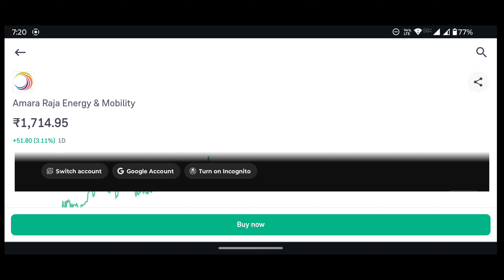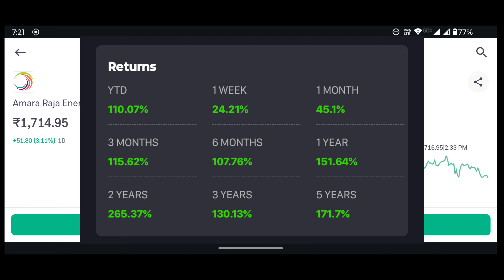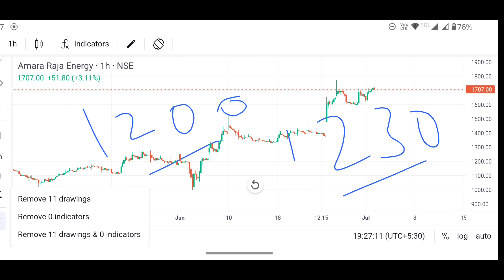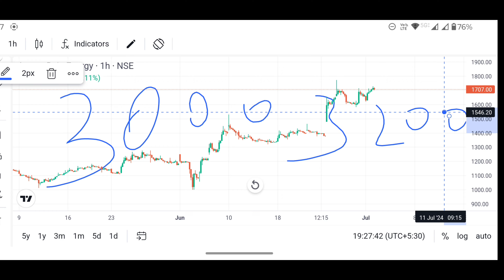AMARA RAJA BATTERIES SHARE LATEST NEWS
AMARA RAJA BATTERIES SHARE LATEST NEWS | AMARA RAJA BATTERIES SHARE

amara raja energy and mobility limited share latest news
amara raja batteries
amararaja battery share
amara raja batteries for long term
amara raja batteries for long term investment
amar raja battery share